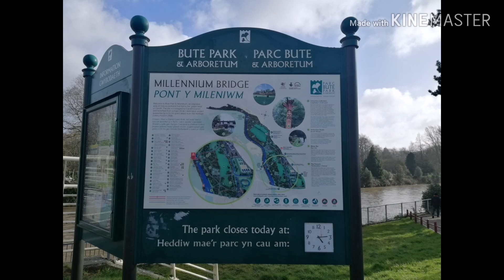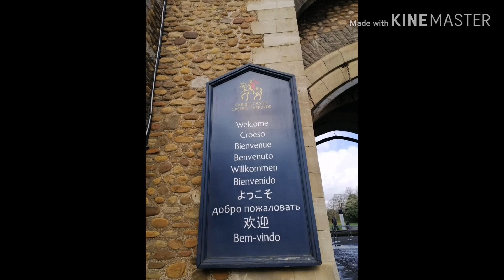มาดามพาเที่ยว​ เมืองCardiff เดินเล่นในสวนและชมปราสาทเก่า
ท่องเที่ยว​ การใช้ชีวิตต่างแดน วัฒนธรรม​ประวัติศาสตร์​